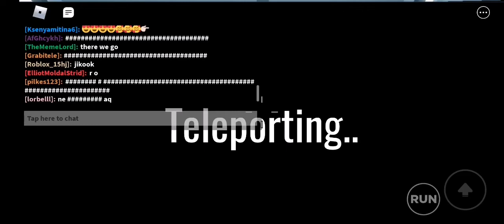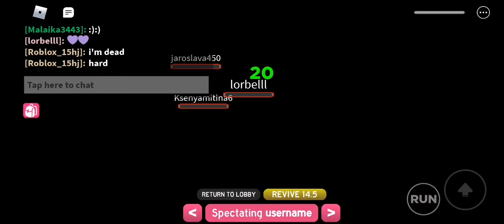haha squid game funny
omg it squid gaem games😯